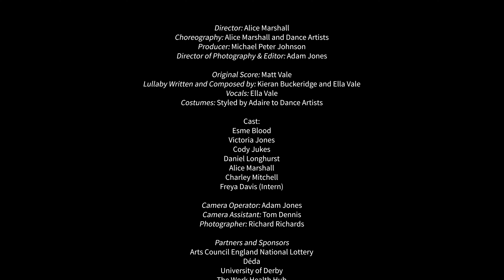Tender Steps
*Adaire to Dance presents Tender Steps. A short dance film created to raise awareness of baby loss; a lived experience of our Artistic Director - Alice Marshall*

Tender Steps is an artistic response to the grief and healing surrounding baby loss. Shot in a single, uninterrupted take, the film captures the raw emotions and delicate movements of the dancers, set against the backdrop of Oker Tree in South Darley, Derbyshire. The film features an original score composed by Matt Vale, with vocals by Ella Vale.

The film’s creation involved a talented team, including Michael Peter Johnson as Producer, and Midland’s based filmmaker Adam Jones as Director of Photography and Editor. The cast includes Adaire to Dance artists Esme Blood, Victoria Jones, Cody Jukes, Daniel Longhurst, Alice Marshall, Charley Mitchell.

*Support Resources*
If this film has evoked emotions or left you feeling in need of support after exploring this sensitive topic, we encourage you to use the below links and resources that can provide assistance and guidance.